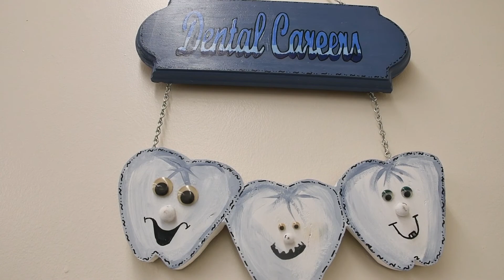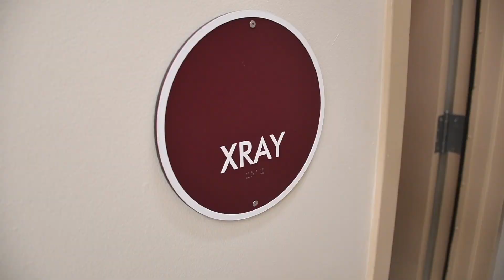Dental Careers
Deer Lakes senior Haley Zalus breaks down why she loves the Dental Careers program.